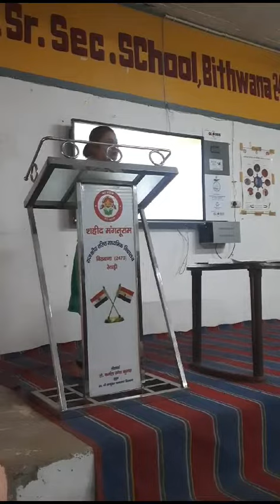Child's rights by Vimal ABRC, GSSS Bharawas, Rewari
DIET Rewari